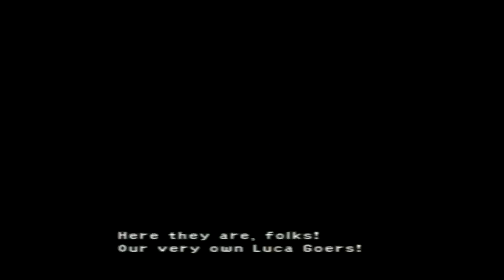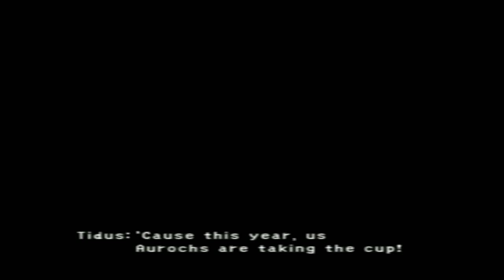Final Fantasy X - Part 20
Wakka and the rest of the Aurochs get seeded. Lol, gay.

[10:47]
Tidus: "Hey, Wakka. You're stiff, man. No, no, not your face."
MJC: "Your COCK!"